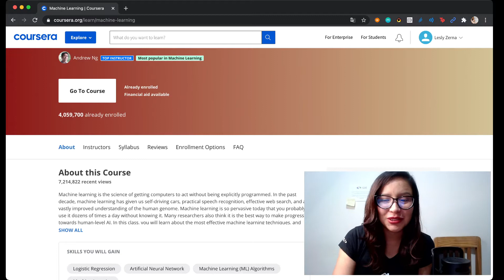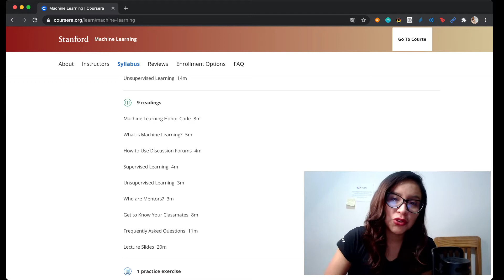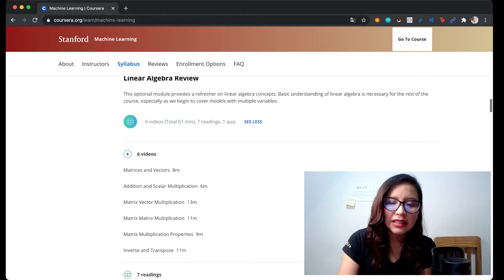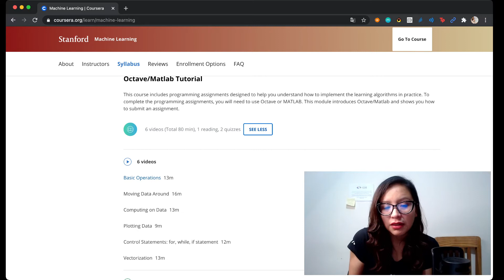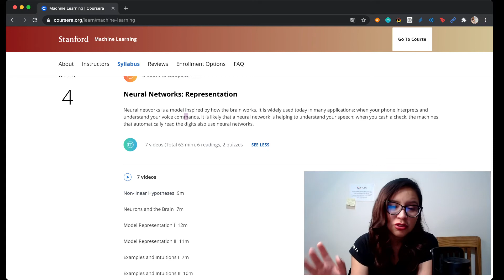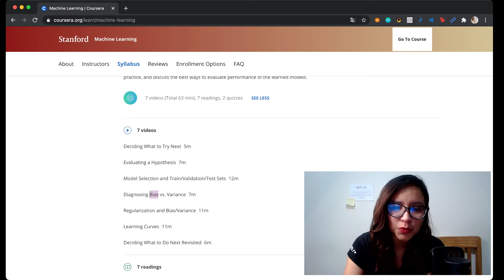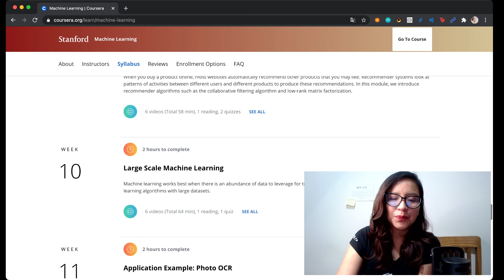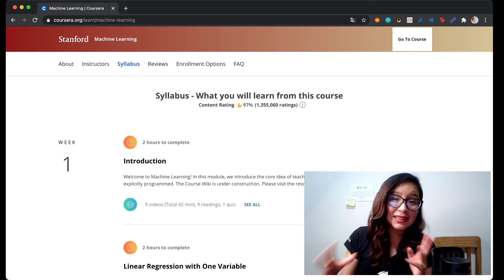[course review] MACHINE LEARNING en COURSERA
El curso de Andrew Ng más conocido por todos los que quieren empezar a aprender Aprendizaje Automático (Machine Learning) está en Coursera

En este video conversamos sobre este curso, mis impresiones, los temas que incluye y algunas recomendaciones para aprender Machine Learning en Coursera, no solo conceptos sino también los ejercicios.